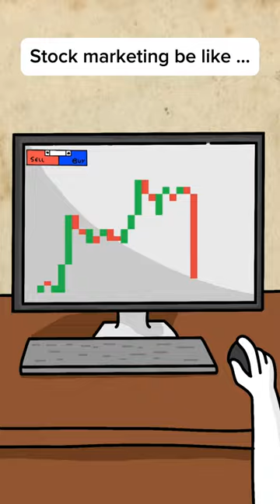stock marketing be like......